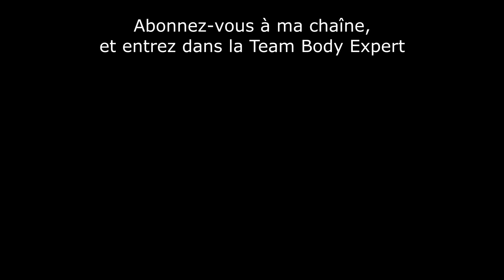Pierre Palmade tue un bébé : homicide ou avortement ?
Le 10/02/2023, l’humoriste Pierre Palmade a un accident de voiture et tue un bébé de 6 mois dans le ventre de sa mère. La justice va-t-elle le considérer coupable comme pour un homicide ou innocent comme pour un avortement ?

SOMMAIRE
00:00 - L'accident de voiture de Pierre Palmade
00:37 - La défense des avocats
00:55 - Menace contre l'avortement
01:03 - Législation statut d'une personne
01:15 - Définition de la vie
01:30 - La France progressiste
01:43 - Les délais d'avortement
01:54 - Votre opinion
02:11 - Message de soutien aux victimes